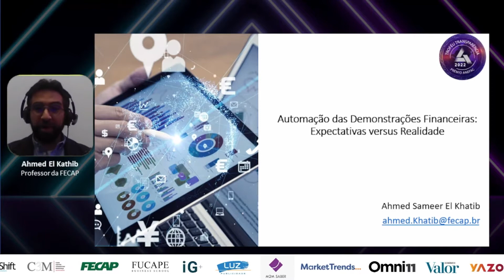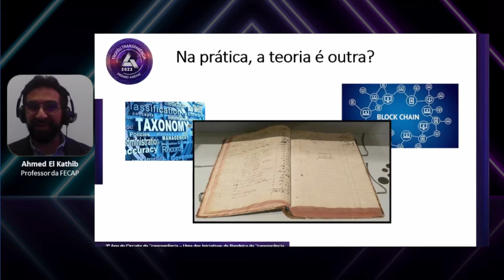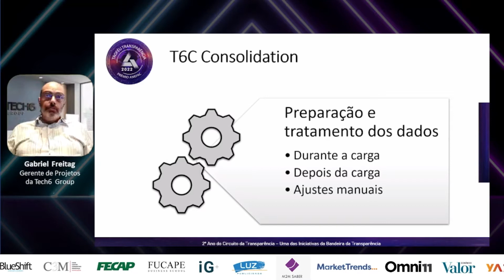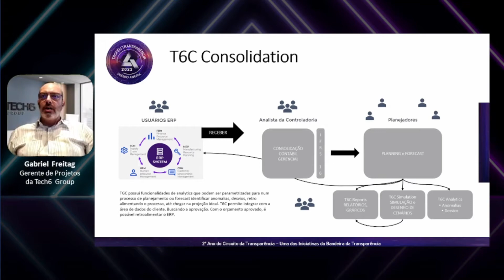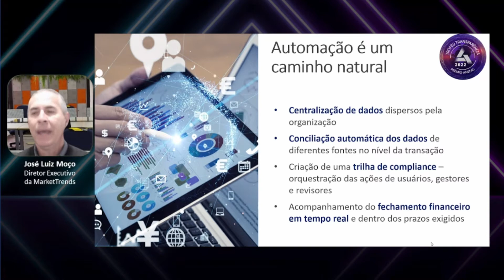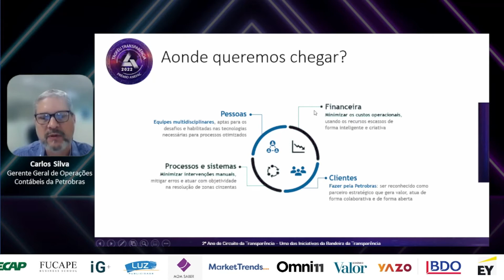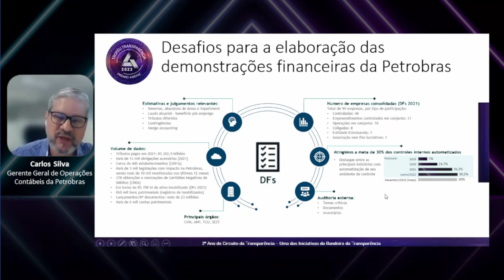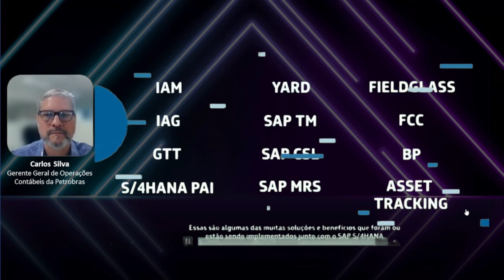1º Circuito da Transparência 2022 - Experiência e resultados da automação nas DF's